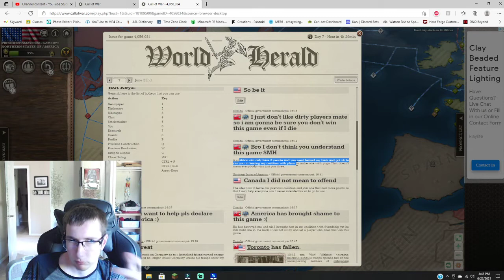Europe Clash of Nations USA Episode 4 - The Canadian War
4th episode of the Europe Clash of Nations (USA) Series